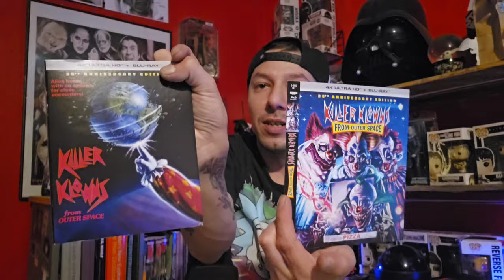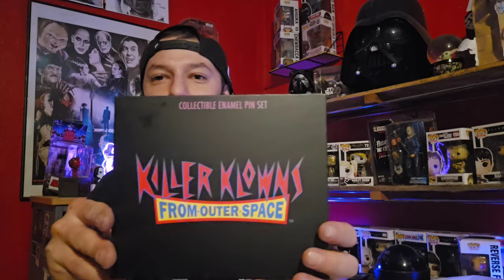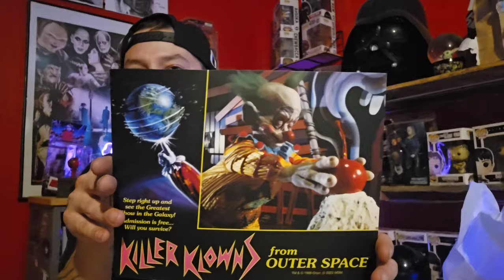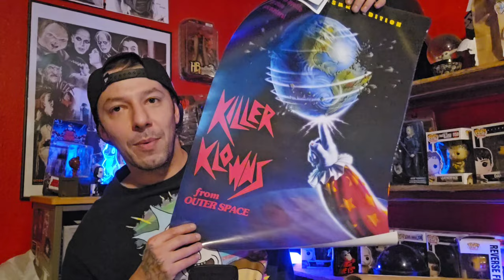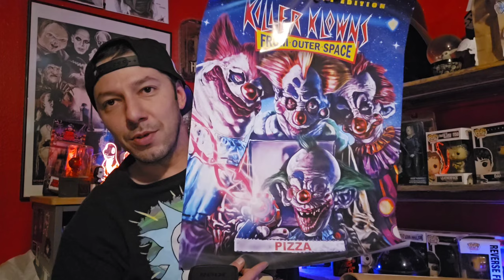Killer Klowns From Outer Space NEW 4k!! Shout Factory release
Today is a special UNBOXING video! I got my Shout Factory Killer Klowns From Outer Space 4k release.

Killer Klowns from Outer Space is a 1988 American science fiction horror comedy film[1] written, directed and produced by the Chiodo Brothers, and starring Grant Cramer, Suzanne Snyder, John Allen Nelson and John Vernon. It is the only film written and directed by the Chiodo Brothers, who also created the practical effects and makeup. It concerns a clan of evil extraterrestrials who resemble clowns. They arrive on Earth and invade a small town in order to capture, kill and harvest the human inhabitants to use as sustenance.